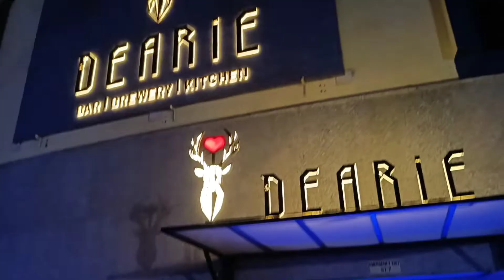My birthday vlog (Part-2)❤️😍😍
Instagram I'd - Tricky Nehu